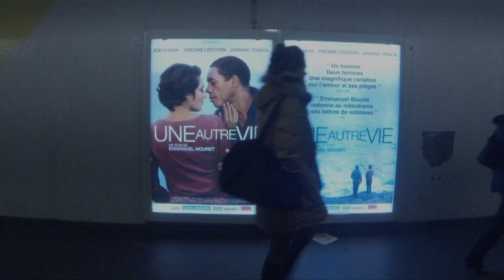Cryptekeeper 061 Virginie Ledoyen & JoeyStarr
Petite conversation entre Virginie Ledoyen et JoeyStarr, réunis à l'occasion de la sortie de "Une autre vie" d'Emmanuel Mouret.